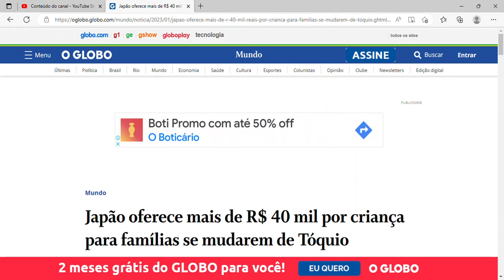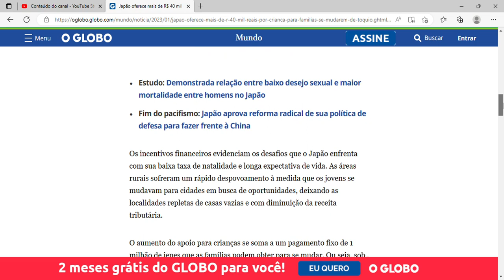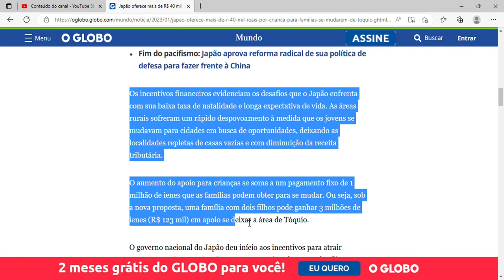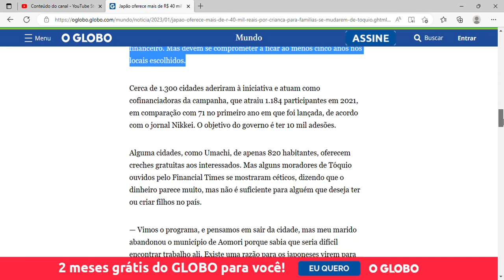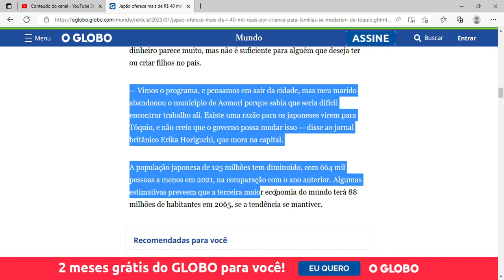Japão oferece mais de R$ 40 mil por criança para famílias se mudarem de Tóquio